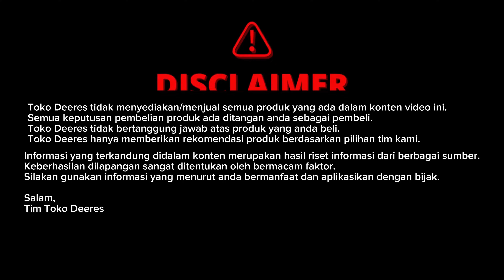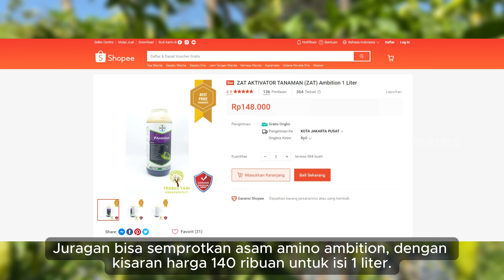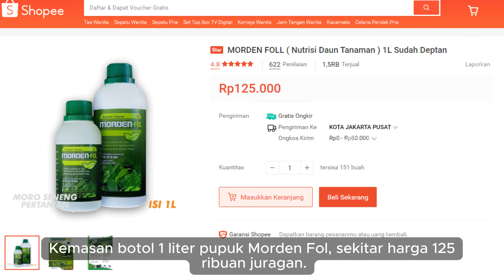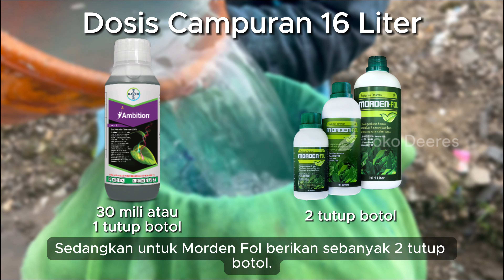Penyemprotan Asam Amino + Pupuk Tinggi Phospat! Nutrisi Cabe Tua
Opening
Asam Amino
Pupuk Tinggi Phospat
Dosis Campuran

toko deeres
manfaat asam amino
penyemprotan asam amino
penyemprotan asam amino + pupuk tinggi phospat
nutrisi cabe tua
penyemprotan asam amino campur pupuk tinggi phospat
penyemprotan pupuk tanaman cabe tua
peremajaan tanaman cabe
agar buah cabe tidak rontok
memperbesar buah cabe kedua
pupuk susulan untuk cabe buah kedua
nutrisi buah kedua
pupuk tinggi phospat
pupuk morden fol